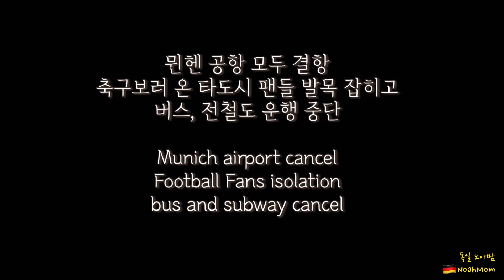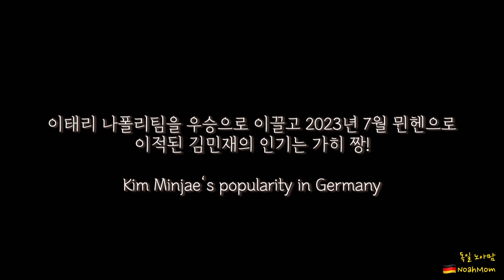독일 폭설 카오스, 김민재 팬클럽 모임 취소, FC 바이에른 뮌헨 경기 연기, 뮌헨공항 동결, Snow chaos, FC Bayern München Fanclub, winter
갑자기 내린 폭설로 독일 바바리아 주가 동결됐다.
뮌헨 공항 동결, 전철, 버스 운항이 중지됐고 축구에 목숨거는 독일 사람들의 대 실망, FC 바이에른 주 대 베를린 경기도 취소, 내년 2024년으로 연기됐다.
김민재가 내가 사는 도시 레겐스부르크로 온다고 통역 문의가 들어온 팬클럽 행사도 취소...
팬들 200명의 실망이 이만저만이 아니다.

독일 일상의 루틴, 노르딕 워킹, 교회 방문, 크리스마스 장식, 조용한 일상

Quelle: Schnee-Chaos in München sorgt für Spielabsage, ARD Mediathek, 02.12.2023
ardmediathek.de

            We wish merry Christmas